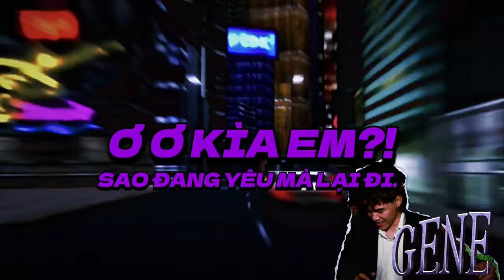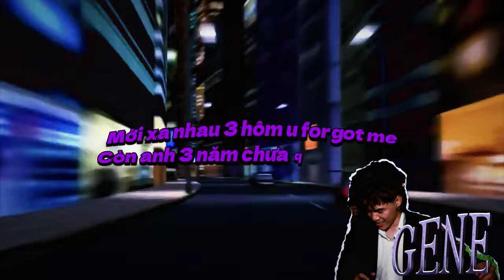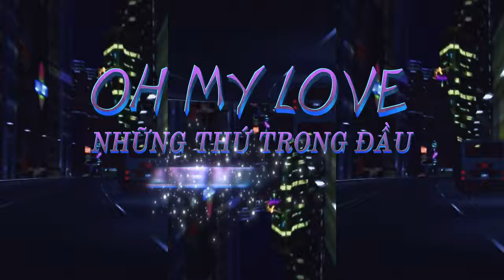PSYCHOO - SIVION FT GENE ( OFFICIAL VIDEO ).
Follow SIVION
Design Banner by SIVION
Mix & Master by SIVION
Composer: SIVION , GENE
PRODUCER.34 District , SIVION
© Bản quyền thuộc về SIVION